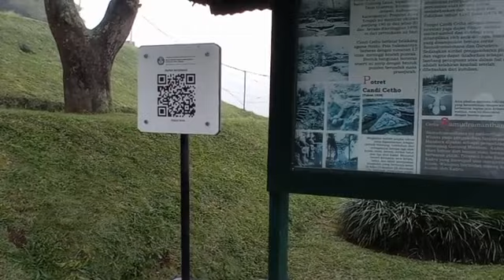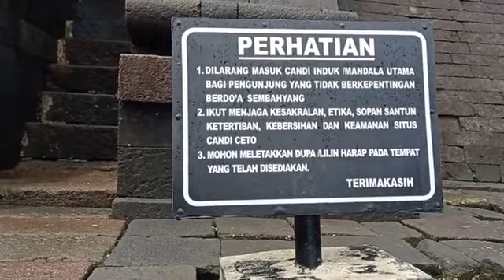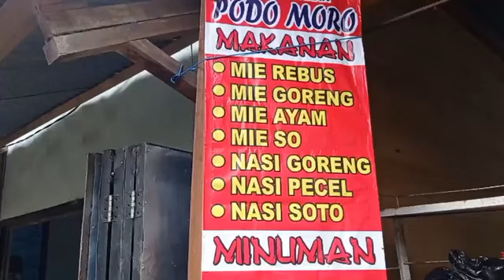ESTETIKA : Wisata Alam dan Sejarah Candi Cetho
Candi Cetho terletak di dusun Cetho, Desa Gumeng, Kecamatan Jenawi, Kabupaten Karanganyar, Jawa Tengah. Candi bercorak Hindu peninggalan kerajaan Majapahit ini memiliki bentuk arsitektur berupa punden berundak yang memiliki 9 teras bertingkat. Masing-masing teras memiliki keunikannya sendiri.

Nama : Ika Bekti Setiyoningsih
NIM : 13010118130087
Mata Kuliah Estetika - Sastra Indonesia
Universitas Diponegoro